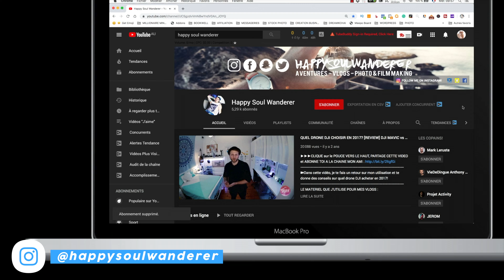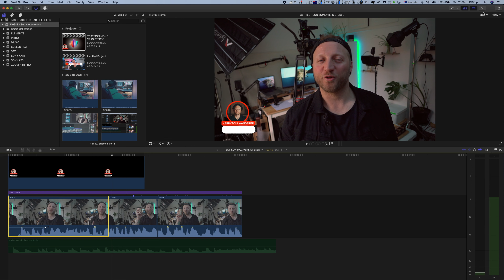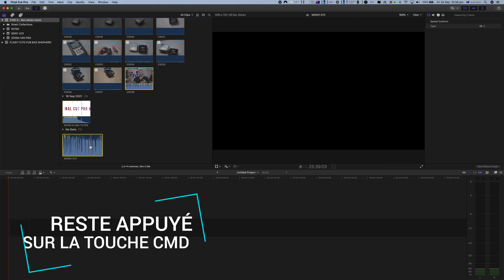Convertir l'Audio MONO en STEREO sur FINAL CUT PRO X - FLASH TUTOS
Dans cette vidéo, je te montre comment Convertir l'Audio MONO en STEREO sur FINAL CUT PRO X et je te donne même une astuce bonus à la fin de la vidéo.

Poce bleu =P

►MON SETUP VIDEO ACTUEL
Sony A73
Aputure MC
Ecran FEELWORLD 6"
JOBY GORILLA POD 5Kgs
Rode VIDEOMIC PRO

►RECUPERE DE L’ARGENT SUR TES ACHATS
Récupère jusqu'a 40% de ton argent quand tu achètes sur plus de 1600 sites partenaires avec le Cashback
Si tu t'inscris via mon lien, tu gagnes 3 euros et je gagne également 3 euros grâce à toi!

►LE MATOS QUE J'UTILISE POUR MES VLOGS
Mon appareil photo pour les vlogs
Mon Stabilisateur pour Mirrorless
Mon Stabilisateur pour Smartphone
Mon objectif Principal
Mon trépied en carbone
Mon micro principal
Mon deuxième micro
Cable Rode SC7 pour connecter un micro à ton smartphone
Carte mémoire SD 128 Go
Autre micro cravate
Mon Drone

►POUR LA PRISE DE SON
Rode Video Link Système sans fil
Rode Micro Cravate
Rode Bonnette Anti-vent
Un étui pour ranger tes piles AA LR6
Les meilleures Piles rechargeables Eneloop PRO

►POUR RECHARGER TON MATOS EN PLEINE NATURE
(Batteries de drone, appareil photo, MacBook Pro etc...) utilise ce chargeur avec des panneaux solaires:
Chargeur Inverter Sherpa 100
Panneau Solaires

N'hésite pas à me demander, si tu as besoin d'un conseil ;-)

Cette liste contient des liens affiliés ce qui veut dire que je peux toucher une commission si tu achètes le produit sans changement pour toi, ce qui contribue au développement de la chaîne. Bien entendu tu n’es pas obligé de passer par mes liens.

Pour connaitre la position en temps réel du soleil, de la lune et de la voie lactée
La super appli pour filmer comme un Pro sur ton Smartphone
Pour avoir un deuxième écran/bureau sur ton Ipad

► Le livre "Disparitions" de mon ami Julien Moncelet:

Si tu es arrivé jusqu'ici, bravo et merci à toi ;)Laisse un commentaire!!!

Voyage - materiel - happysoulwanderer - Youtubeur - digital nomad  - entrepreneur - stephane spatafora - tech review - fr - Australie